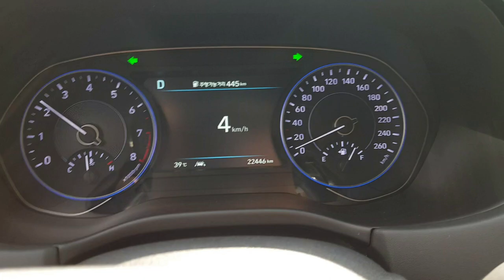펠리세이드 3.8 가솔린 제로백 테스트 Hyundai Palisade 3.8 gasoline 0 to 100km/h